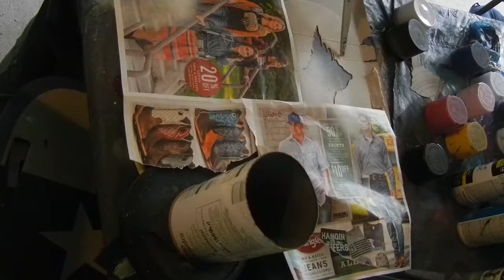Outer Space Station - Spray Paint Art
I've been wanting to branch out into "sci-fi" painting for a while. This was an "on the fly" stencil spray painting (I didn't plan it out ahead of time) of a space station in a distant orbit around an Earth-like planet. As you can see, I painted over parts of it, trying things until I was satisfied with the result. I like the subject and plan to do more paintings like this in the future. Apologies for the poor focus in the first minute or so of the video.